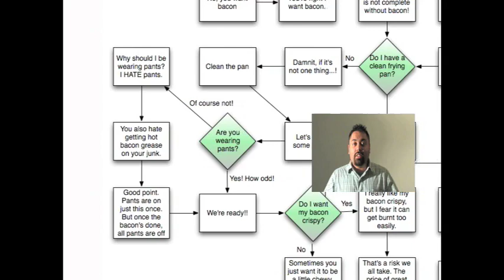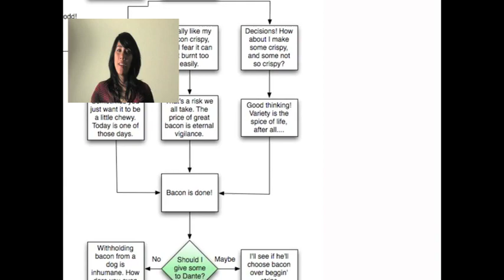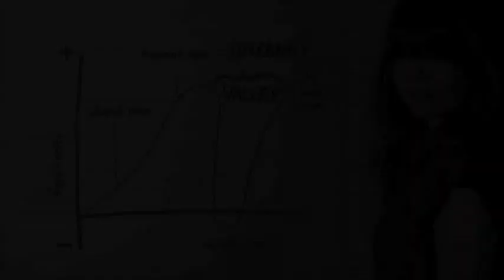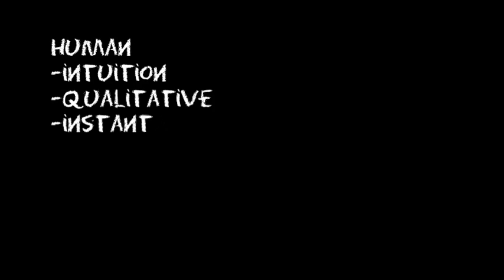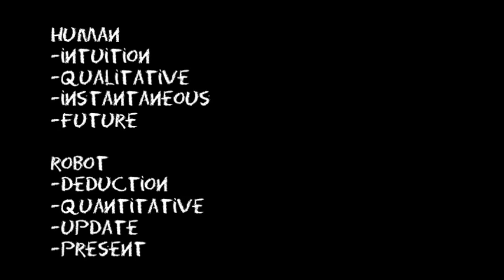Bacon and A.I.: A Ballad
By: Jateen Bhakta, Selina Hu & Krys Simon

MM-6101 Multimedia Seminar
Prof. James Petrillo
Winter 2009
California State University, East Bay
Multimedia Graduate Studies Program

30 Rock, Season Two "Succession"

Music
"Saturday Morning" by the Eels
"Portions For Foxes" by Rilo Kiley
"There Was A Time" by James Brown
"Bim Bom" by Astrud Gilberto
"Evil Ways" by Willie Bobo
"Tenderly" by Anita O'Day

MM - 6101 Multimedia Seminar
Winter 2010
Prof. Petrillo